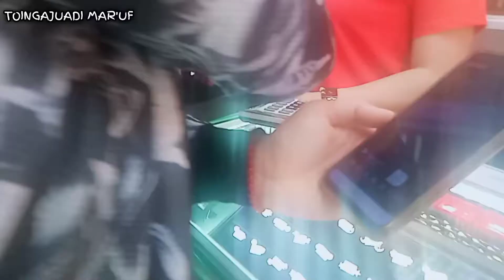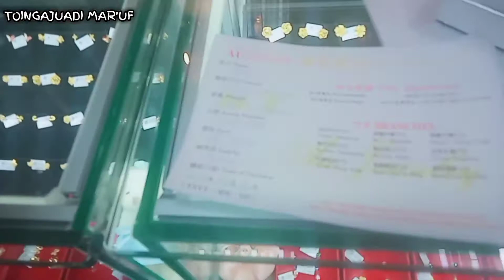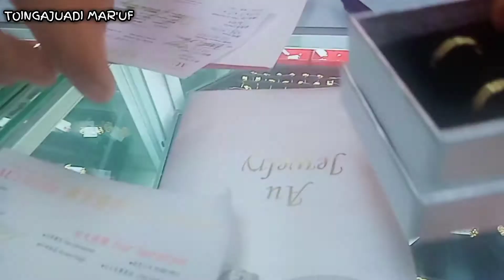Pada borong emas cuman aku aja yang nonton‼️keren Cece nya bisa omong bahasa Indonesia